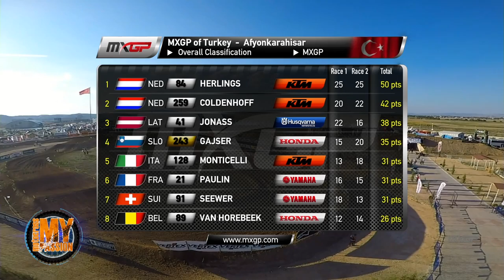Alessio "Chicco" Chiodi MotocrossMyPassio Pt.116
Parliamo di Motocross con il tre volte Campione del Mondo Chicco Chiodi intercettato a Gazzane di Preseglie (BS) durante i suoi test.
Highlights MXGP Svezia e Turchia.